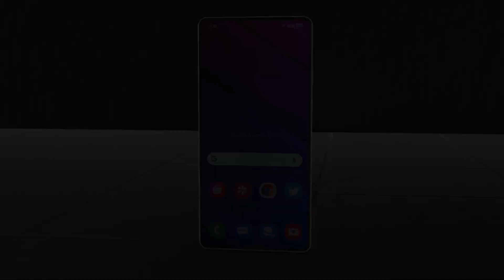Samsung Galaxy A54 - Android 12, 6000 mAh Battery, 8GB RAM, 5G | Price & Release Date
Hi Friends,
We’ve created this channel to spread knowledge about the latest and upcoming technologies.